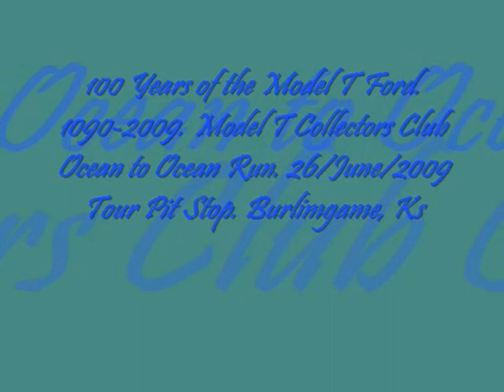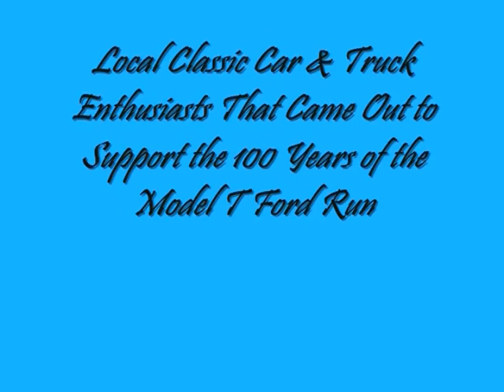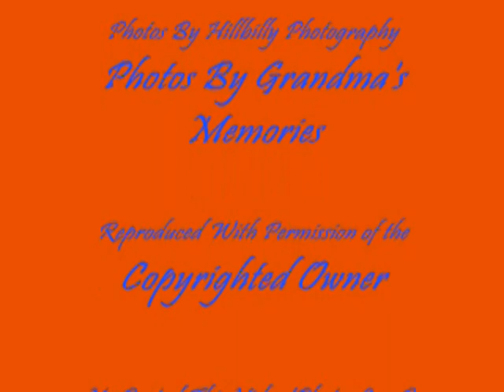100 years of the Model T Ford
This was a short video I did with my pictures. I DO NOT CLAIM TO OWN THE SONG. IT WAS BORROWED FOR THE VIDEO. I only own the pictures.

This was when they came to Burlingame, Kansas on their coast to coast tour celebrating 100 years of the "TIN LIZZIE"

There are a few other cars & trucks there from the local car collectors that came out to show their support of the tour stop